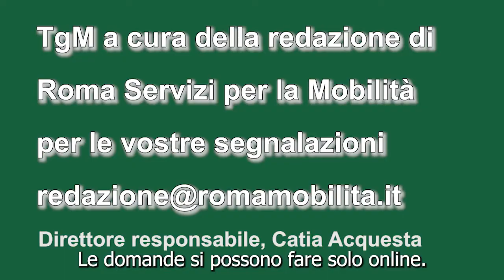VIDEO Edizione tg della mobilità ore 17,30.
Dal primo settembre, chi ha diritto al bonus trasporti, finanziato dal Governo, potrà acquistare il proprio abbonamento, mensile o annuale, sul sito di Atac.